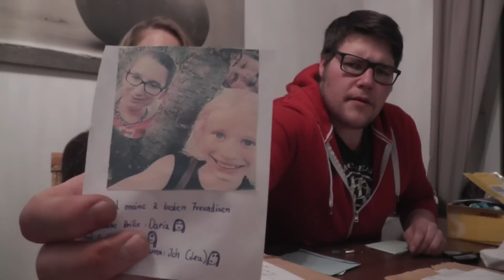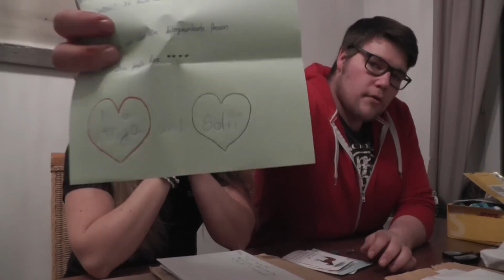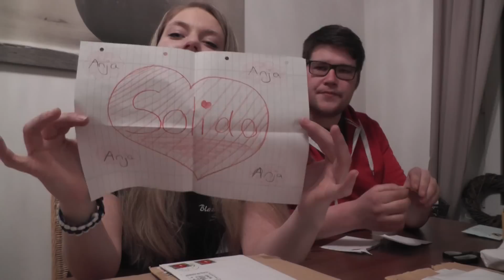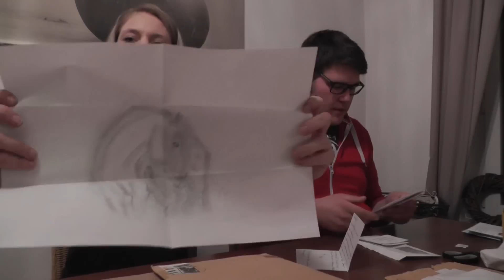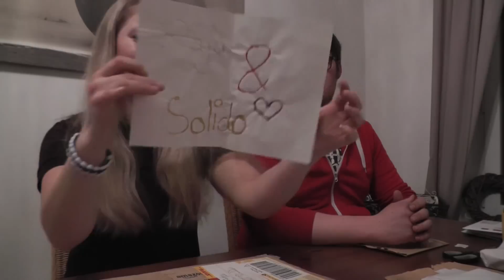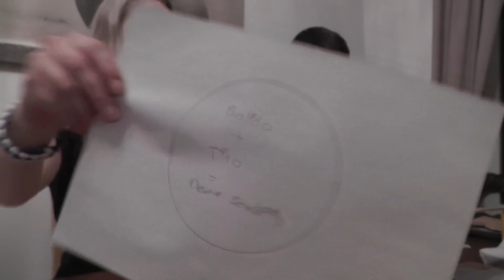Post von euch #7 - Fanpost Teil 7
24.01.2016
Hier gibt es Teil 7 der Fanpost, auch wieder mit Mario.
Die Briefe und Päckchen sind von Juli 2015.

anjasolido

Postfach (nur für BRIEFE!):
Anja Mertens
Postfach 40 04 04
50834 Köln

Postfach (nur für PAKETE!):
Anja Mertens
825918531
Packstation 140
50858 Köln